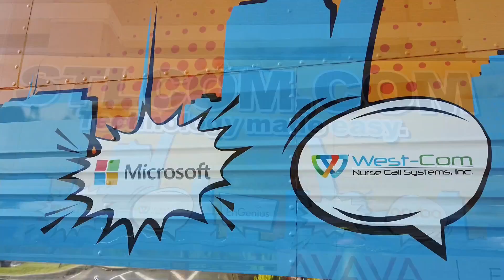St. Louis company helping people with the best ways to work remotely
Working remotely has become a long-term or permanent part of work during the pandemic. While many were able to get into remote work with no problem others needed better options. Many companies just are just not equipped to handle some of their employee's new needs. STL Communications is helping to fill the technical gap in services.